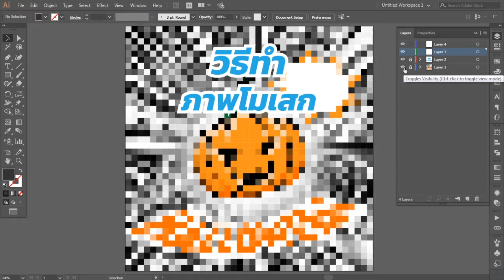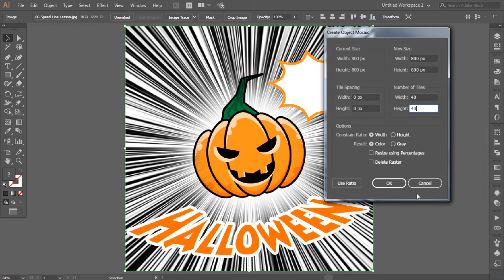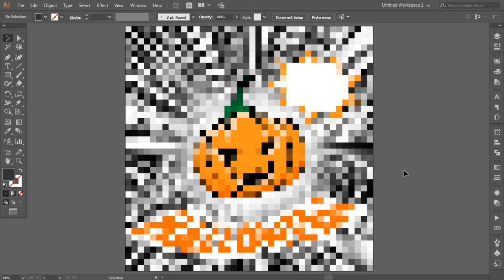How To Make a Image Mosaic | วิธีสร้างภาพโมเสก | Illustrator tutorial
เรามาลองสร้างภาพโมเสกกัน สร้างได้อย่างง่ายในโปรแกรม Adobe Illustrator ที่คุณสามารถดูและทำตามได้ทุกขั้นตอนจริงจริง และสามารถนำไปต่อยอดเป็นภาพประกอบได้เยอะมาก (รูปรถใน Facebook เราก็ใช้เทคนิคนี้)

คราวนี้เราเลยเอารูปฟักทอง จากภาพฮาโลวีนมาทำเป็นตัวอย่างงานให้เห็นวิธีการสร้างภาพโมเสกกัน

ทักษะ
- การใช้ไอเดีย สร้างงานศิลปะสไตล์โมเสก
- การใช้คำสั่ง Create Object Mosaic
- การนำรูปมาเข้ามาในงาน

พร้อมแล้วรึยัง เราไปสร้างภาพโมเสกกัน

สร้างฟองความคิด

1. ไปที่ File - Place เลือกไฟล์รูปที่เราต้องการจะใช้
2. วางรูปที่เลือกแล้วไปที่หน้างานของเรา
3. ไปที่  Object - Create Object Mosaic
4. จะขึ้นตารางตั้งค่าขึ้นมา
5. ทำการใส่ค่าที่ต้องการที่ Number of Tiles
6. กด OK

ภาพโมเสก  เสร็จแล้ว!!

ภาพโมเสก เราสามารถนำไปประกอบภาพหรือ อาทิเช่น การ์ตูน ซึ่งเราจะเห็นได้บ่อยๆ  หรือ วาดเป็น Elements lส่งขายออนไลน์ในเวบไซต์ต่างๆ อาทิเช่น แคนวา ( Canva ) หรือพวกไมโครสต๊อกต่างๆ

ถ้าชอบฝากกดไลค์ด้วยนะ หรือจะส่งภาพที่วาดมาให้ดูบ้างก็ได้ หากมีคำถาม หรือ พูดคุย ทักทายกันได้นะครับ

ดูแล้วลองไปวาดกันดูนะ หวังว่าคุณจะชอบวิดีโอนี้โปรดติดตามกันต่อไป